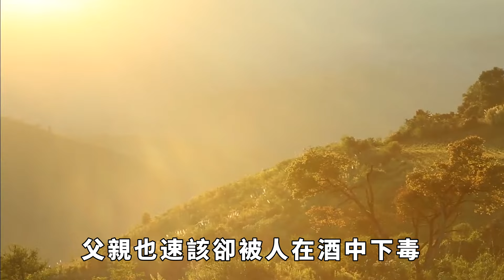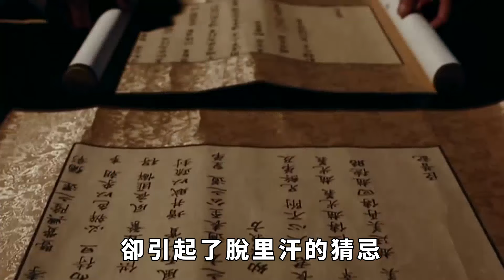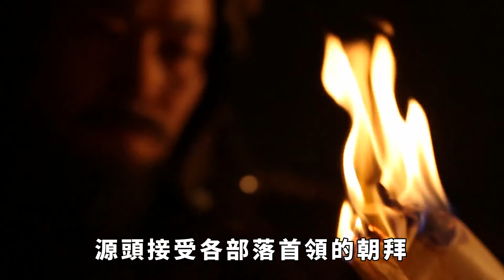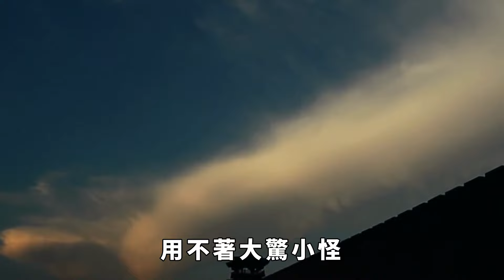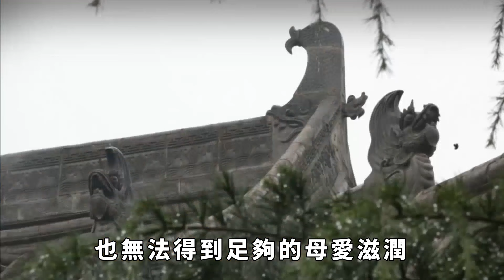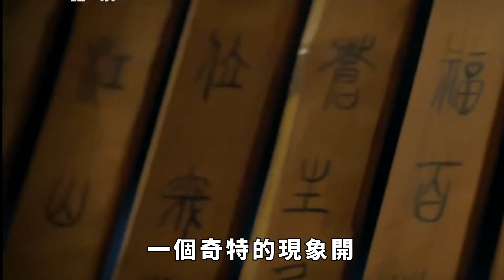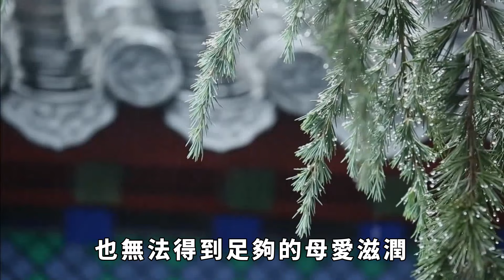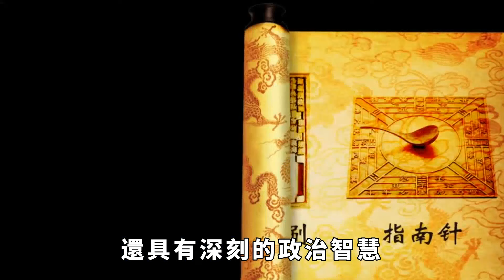成吉思汗有一「特殊嗜好」，古代女人們苦不堪言，如今卻見怪不怪！【愛史說】歷史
成吉思汗，一個神一般存在的名字，曾經作為草原英雄的他，不僅只有「彎弓射大雕」的天生神力，更有揮斥方遒，率領蒙古鐵騎橫掃歐亞大陸的偉大功勛。而這位鋼鐵一般鑄就的草原領袖。卻有著一段極為悲慘的童年，與一場場幾近喪失性命的殘酷激烈草原爭鬥！也許，正是這樣一段獨特的悲慘而壯烈的人生經歷，才讓這位草原英雄逐漸養成了一種特殊嗜好。而如今這種特殊嗜好卻屢見不鮮。